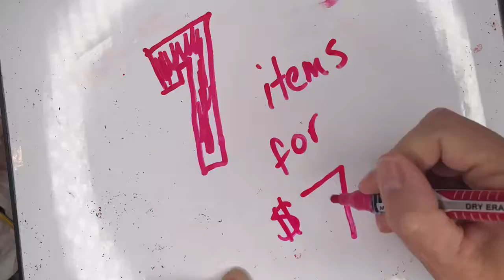HUGE birthday sale!!!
We’re having our birthday month and we have our HUGE birthday sale happening right now!!! Such an AWESOME deal!! You can get 7 items for $70!!! Wow!! Just head over to my website at the link below to pick your 7!

Posh uses the best ingredients on earth sourced from around the globe in our products. We never use any parabens or sls's! We're made right here in the USA and never tested on animals!